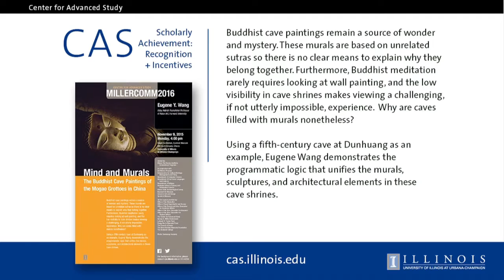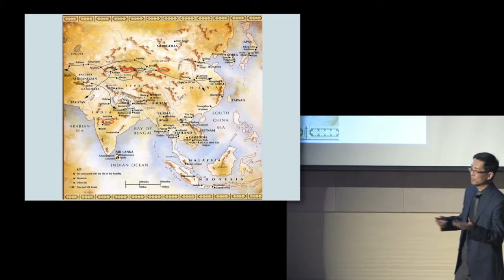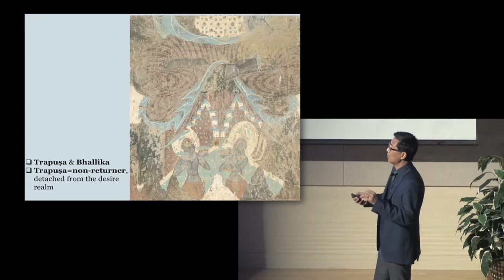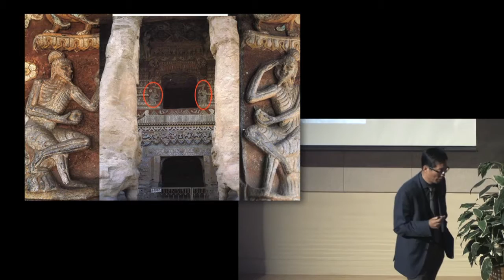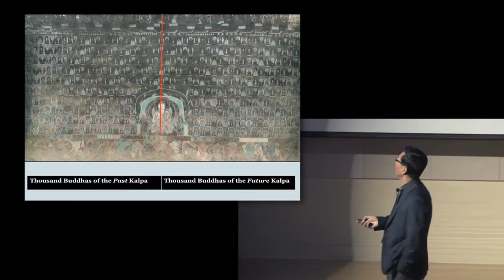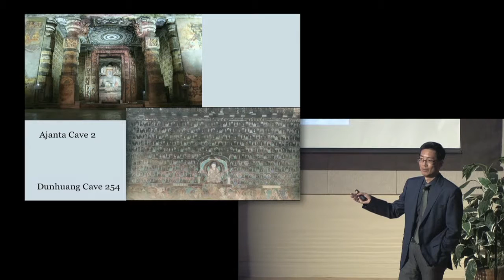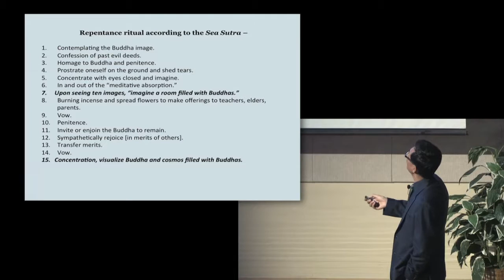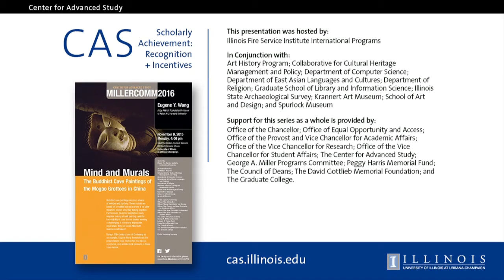CAS / MillerComm Lecture - Eugene Y. Wang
Mind & Murals:  The Buddhist Cave Paintings of the Mogao Grottoes in China.  November 9, 2015